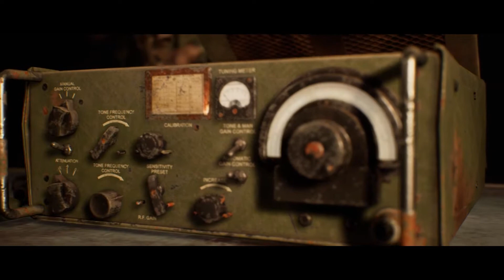VAMPİRLER ÇOGALDIKÇA ÇOGALIYOR ! = HOUSE OF ASHES TÜRKÇE BÖLÜM 5